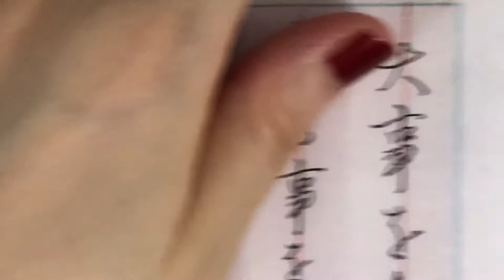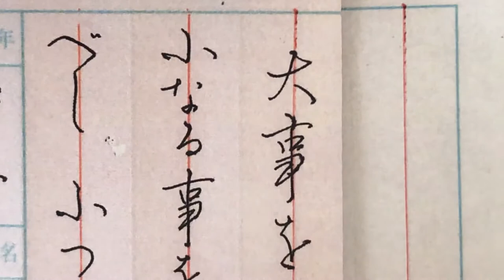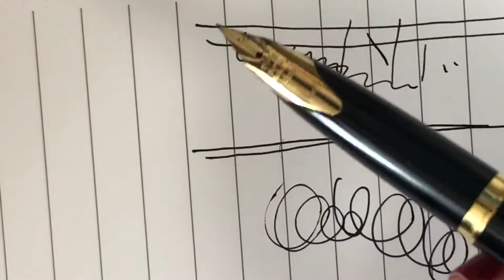【硬筆解説】中学生 2020.08